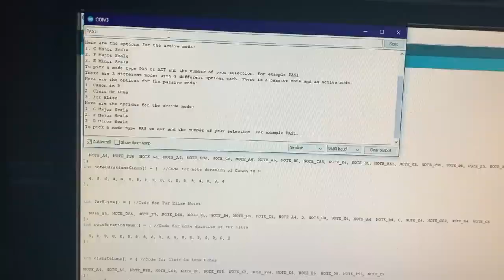Electronic Music Box Project